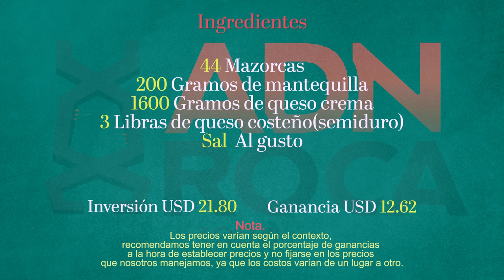¿CÓMO HACER MAZORCA QUESUDA PASO A PASO? - MAÍZ ASADO QUESUDO - RECETAS PARA NEGOCIO 😋❤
Aprende paso a paso a hacer la deliciosa mazorca quesuda y paga tus gastos 😋😋✍

Una idea deliciosa y rentable 👌✍😋